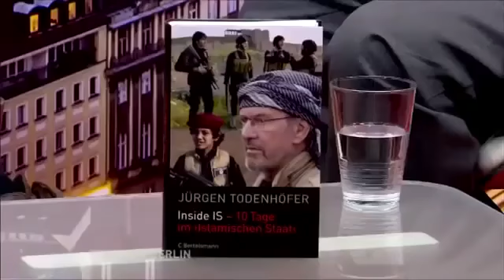Die IS-Terror-Strategie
Bei Gelegenheiten, die noch vor wenigen Jahren als gewöhnlich oder schlimmstenfalls skurril gegolten hätten, rückt heute schon mal das Sondereinsatzkommando an. Sei es der 21. Geburtstag.

Die Mehrheit der Amerikaner unterstützt ein hartes Vorgehen gegen die Terror-Miliz 'Islamischer Staat'. US-Generalstabschef Dempsey hat nun auch den Einsatz von Bodentruppen im Irak nicht.

Terror von rechts vs. 22.07.16 München OEZ Einkaufszentrum Schießerei 9Tote Ausnahmezustand Amoklauf Terroranschlag anschlag attentat München Terror OEC 3 Täter auf der Flucht Langwaffen.